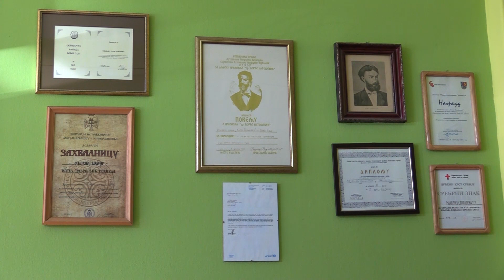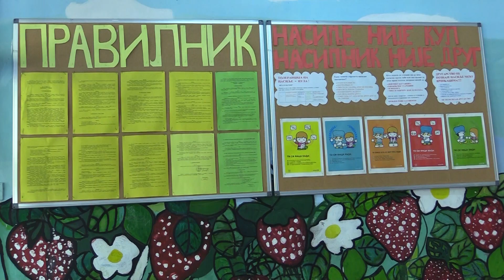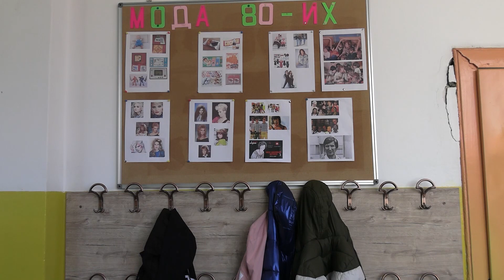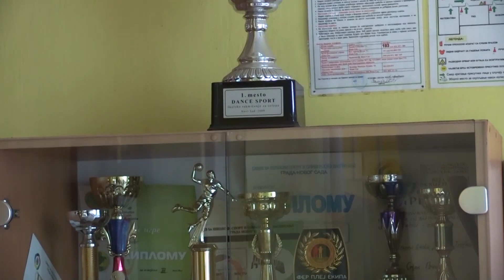TV KANAL 9, NOVI SAD: RETROSPEKTIVA 06.05.2024.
Retrospektiva emisije Otvoreni ekran od petka, 26.04. do petka, 03.05.